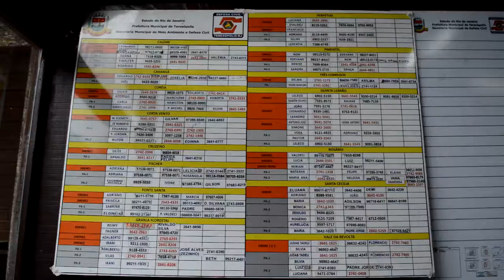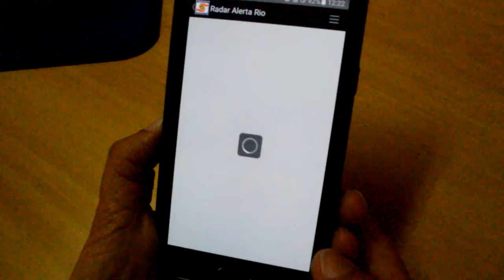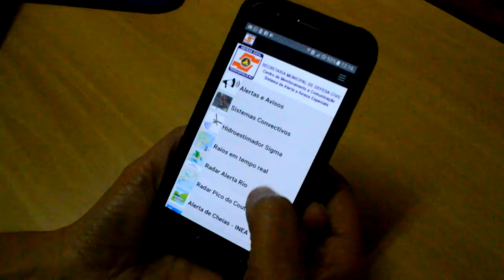Defesa Civil de Teresópolis investe no monitoramento do tempo e vira referência - 26-05-2017